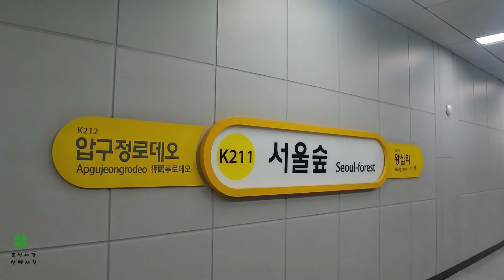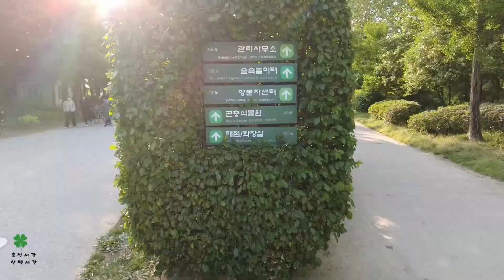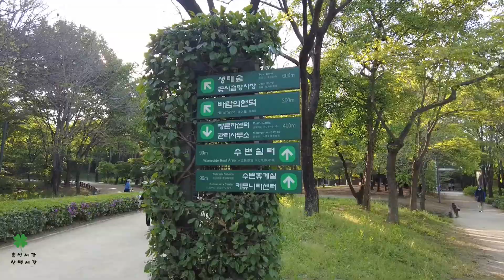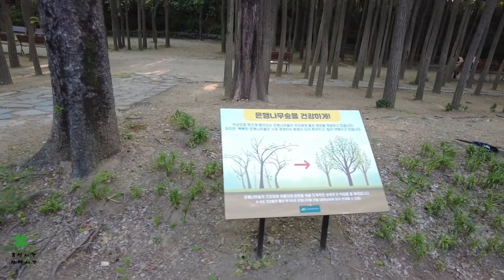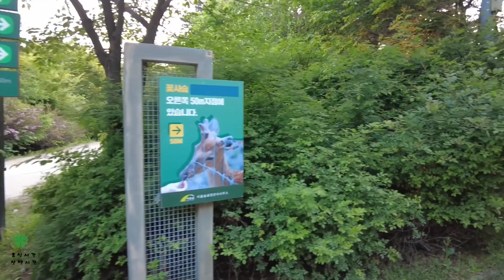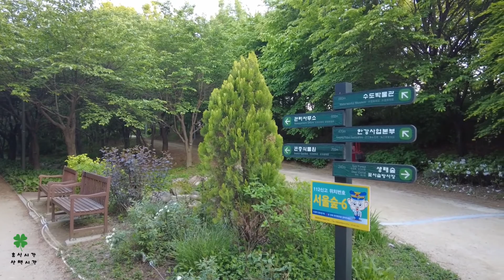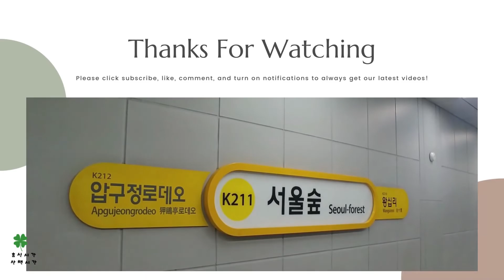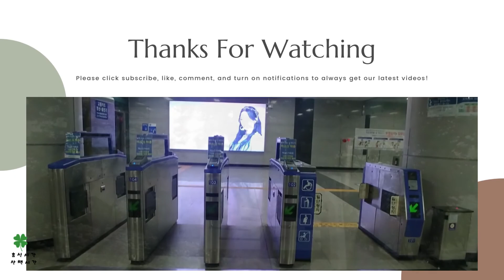서울숲역(수인분당,K211)산책하기, 1번~5번출구(Seoul-forest.首尔林.ソウルスプ)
1번출구: 경일고등학교, 경일중학교
2번출구: 경일초등학교, 성원중학교
3번출구: 수도박물관, 서울숲, 언더스탠드에비뉴
4번출구: 디타워, 디뮤지엄
5번출구: 성수1가2동주민센터

그 외에 역 관련 이런저런 내용은 블로그에서...